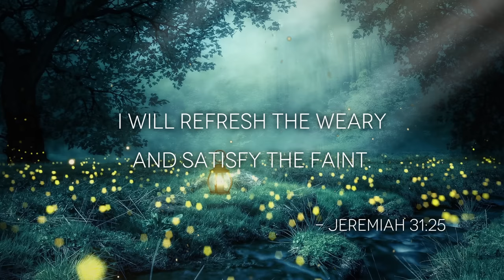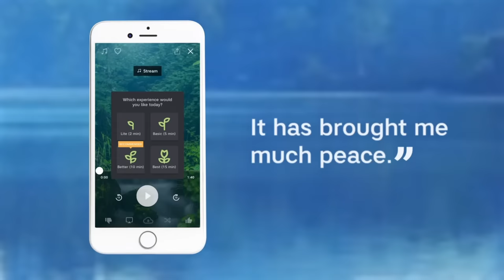Fall Asleep to Revitalizing Christian Music [Insomnia and Stress Relief]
Fall asleep with relaxing sleep music for stress relief. Let Abide Relaxing Music provide moments of reflection, meditation, or simply be a backdrop for a peaceful day. 🌿

Experience the power of worship sleep music as you journey through moments of reflection and meditation. Abide is the #1 Bible app for reducing stress, improving sleep, and experiencing God's peace every day. Research shows that Christians who meditate weekly have stronger faith and experience more of God's peace. Mindfulness meditations like Abide can also improve overall well-being, reducing stress, anxiety, and more.